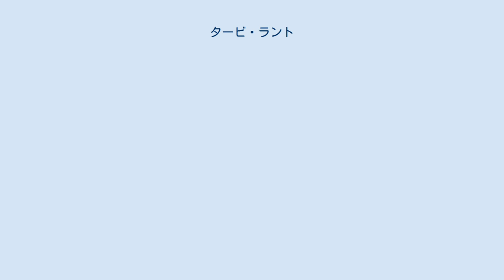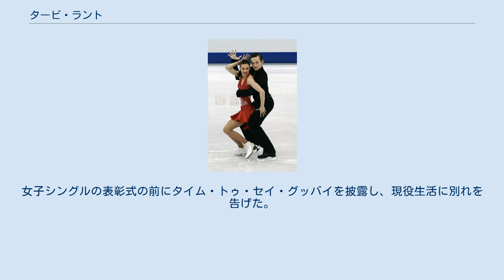タービ・ラント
タービ・ラント（エストニア語: Taavi Rand, 1992年7月17日 - ）は、エストニア出身の男性元フィギュアスケート(アイスダンス)選手。
パートナーはイリーナ・シュトルクなど。
兄はアイスダンス選手のクリスティアン・ラント。
 2010年バンクーバーオリンピックアイスダンスエストニア代表。
エストニアフィギュアスケート選手権優勝5回。
 1998年からスケートを始める。
長くアイスダンスカップルを組むイリーナ・シュトルクとは2008年にいったん解散したが、1シーズン置いた2009年に再結成した。
コーチのレア・ラントはタービ、クリスティアン兄弟の母である。
 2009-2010シーズン、シュトルク/タービ組はエストニア選手権に優勝したが、実質的にはケイトリン・マロリー/クリスティアン・ラント組に次ぐエストニア2番手カップルであり、バンクーバーオリンピックへのエストニア選手の出場権もネーベルホルン杯でのマロリー/クリスティアン組の成績により獲得していた。
しかしマロリーはエストニア代表としてのオリンピック出場に必要なエストニア国籍を持たず、入手の条件であるアメリカ国籍の放棄を拒んだため、オリンピックにはシュトルク/タービ組が出場することとなった。
 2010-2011シーズン、欧州選手権に初出場し21位。
世界ジュニア選手権は前年の28位から大きく順位を上げ、10位に入った。
 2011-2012シーズン、地元開催のジュニアグランプリシリーズのタリン杯では、シリーズ参戦5シーズン目にして初のメダルを獲得した。
 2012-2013シーズンよりシニアクラスに以降。
ニース杯では銅メダルを獲得した。
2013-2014シーズンの世界選手権では初めてFDに進出し19位だった。
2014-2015シーズンのエストニア選手権では5度目の優勝を果たし、歴代2位タイの記録となった。
 2015年12月13日、エストニア選手権にて引退セレモニーが開かれた。
女子シングルの表彰式の前にタイム・トゥ・セイ・グッバイを披露し、現役生活に別れを告げた。